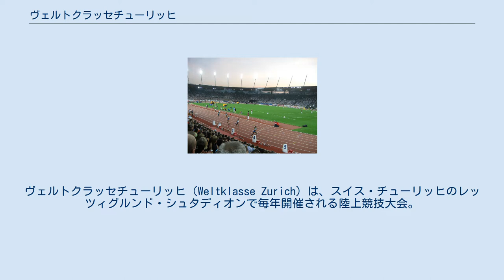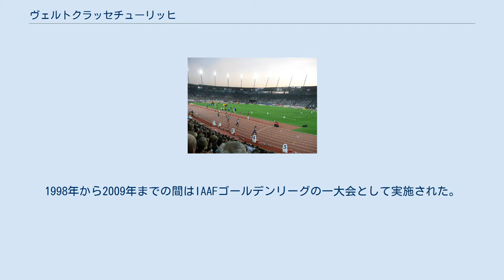ヴェルトクラッセチューリッヒ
ヴェルトクラッセチューリッヒ（Weltklasse Zurich）は、スイス・チューリッヒのレッツィグルンド・シュタディオンで毎年開催される陸上競技大会。
1928年創設。
2010年以降IAAFダイヤモンドリーグを構成する大会である。
近年の開催日程はオリンピック・世界選手権後の8月か9月初めであり、メダリストや有力選手が多数出場する。
非選手権大会で世界最高の大会と評価するオリンピックメダリストもいる大会である。
日本ではチューリッヒ国際、ダイヤモンドリーグ・チューリッヒ大会、DLチューリッヒなどとも表記される。
 1928年8月12日に第1回大会が行われて、パーヴォ・ヌルミらが出場した。
1998年から2009年までの間はIAAFゴールデンリーグの一大会として実施された。
2003年時点の大会予算は580万スイス・フランで350万スイス・フランが選手に充てられていた。
2010年のダイヤモンドリーグ開始以降はメモリアルヴァンダムとともにその最終戦として開催され、この大会で決定した種目別年間優勝者にダイヤモンドトロフィーが授与される。
ダイヤモンドトロフィーはチューリッヒのバーンホフ通りにあるバイヤー・クロノメトリー社が制作している。
男女砲丸投は他種目の前日に日程が組まれ、現在はチューリッヒ中央駅を会場に競技が行われる。
この大会でこれまでに25の世界記録が誕生した。